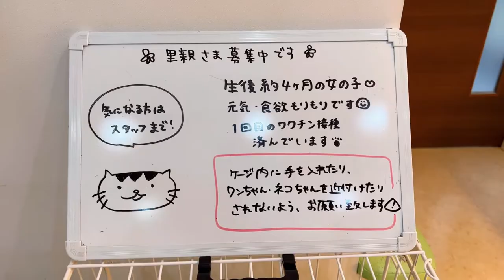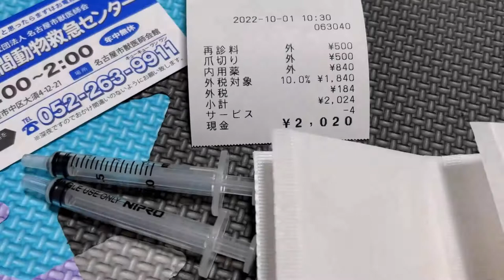大吉､病院へ行く by 2022年 10月1日 土曜日の出来事。キジトラ猫の大吉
大吉の頭にハゲができ､病院へ連れて行った時の動画です。

2022年 10月1日 土曜日の出来事なので､もうすっかり良くなって完治しております。

2022年11月30日 水曜日 〜 編集/投稿

編集/アプリ
VLLO
VivaVideo

BGM

Audiostock

夕暮れ時

🕒 3:26

楽曲提供
yopay

楽曲イメージ
夕暮れ時をイメージして制作

ゆうぐれキャンプ

🕒 2:08

楽曲提供
音楽家のうさちゃん

楽曲イメージ
夕暮れ時をイメージした3拍子のフォーク

VLLOにて40%の音量で収録

Cat video Japanese style

Daikichi brown tabby Cat video channel

キジトラ猫の大吉

■ 大吉プロフィール
誕生日：2018年 9月 (推定)
猫種　：キジトラの雑種
性別　：男の子